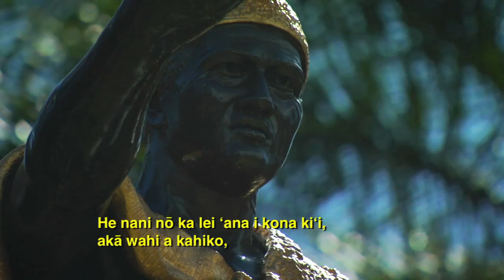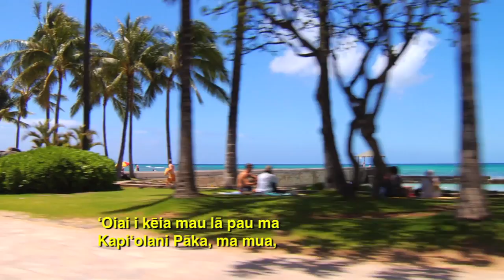ʻĀhaʻi ʻŌlelo Ola 10 Iune 2010 "King Kamehameha Day Celebration"